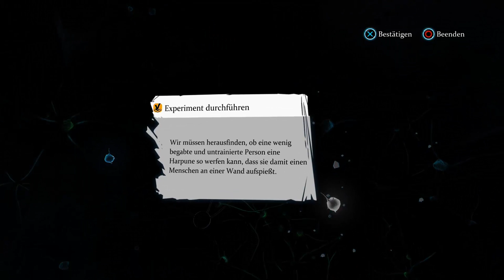Gameplay Review #02 - Sherlock Holmes: Crimes & Punishments (PS4)